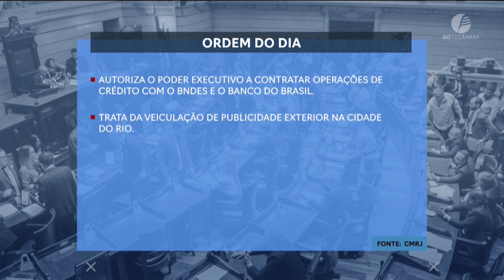Câmara Rio Notícias - 1ª Edição - 06.12.2022